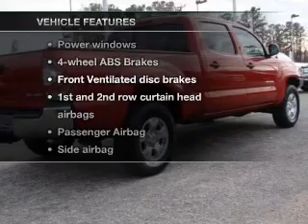2009 Toyota Tacoma - Chesapeake VA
Year: 2009
Make: Toyota
Model: Tacoma
Trim: Base
Engine: 4.0 liter 6 cylinder 24 valve
Transmission: 5-Speed Automatic
Color: Red
Mileage: 32802
Address:
1717 S. Military Highway